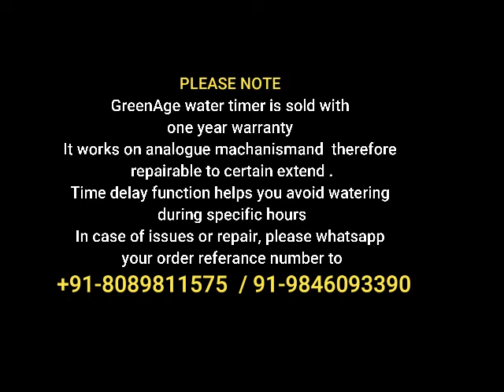GreenAge water timer installation.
Video from Vikon exports